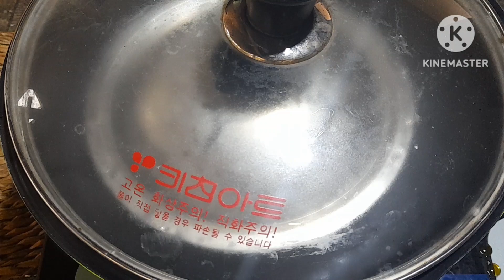කිරියි බිත්තරයි සීනී තියෙනව නම් රසම රස කැරමල් පුඩින් recipe by💕my recipe 💕